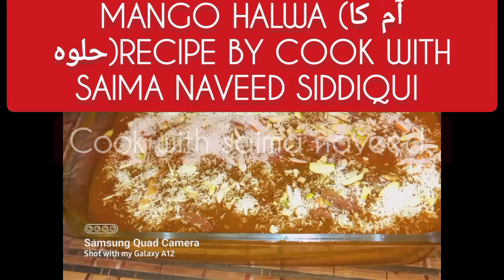MANGO HALWA (آم کا حلوہ )RECIPE BY COOK WITH SAIMA NAVEED SIDDIQUI